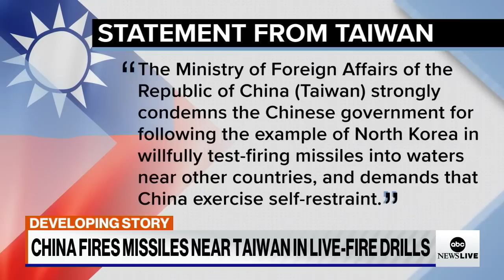China fires missiles near Taiwan in live-fire drills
ABC News’ national security and defense analyst Mick Milroy reacts to China firing missiles near Taiwan for the first time in nearly 30 years.